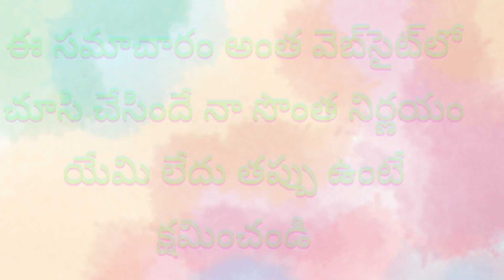Tamannah Hits and Flops | తమన్నా హిట్స్ అండ్ ఫ్లోప్స్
@Teluguvarthapatrika Tamannah Hits and Flops | తమన్నా హిట్స్ అండ్ ఫ్లోప్స్
tamanna bhatia hot
tamanna bhatia new movie
tamanna bhatia movies
Tamanna bhatia